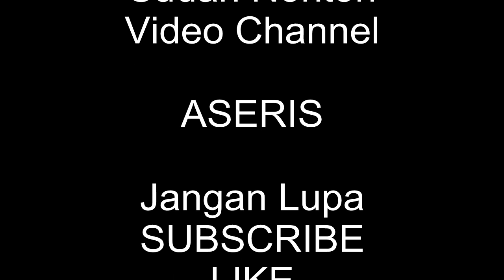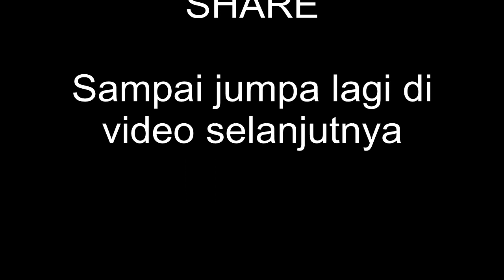Jalan - jalan kepasar tumpah GUNUNG BOHONG lapangan tembak CIMAHI dihari minggu PART 1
Di kota Cimahi ada sebuah bukit yang bernama GUNUNG BOHONG dan  menjadi salah satu objek wisata alam baru untuk melihat kota Cimahi, Kota Bandung dan sekitarnya.
Gunung bohong terletak di Kelurahan Padasuka Kecamatan Cimahi Tengah Kota Cimahi.

DiGUNUNG BOHONG juga setiap hari minggu selalu ramai pengunjung  yang ingin mendaki puncak gunung bohong, olahraga maupun belanja,karena disini juga banyak para pedagang dadakan, para pengunjung kebanyakan warga Cimahi dan sekitaran Bandung.